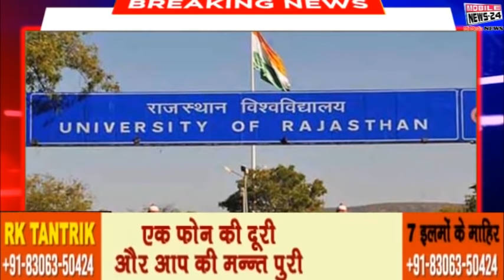Mid day news | दोपहर की फटाफट खबरें | Top 30 news | Nonstop News | Mobile news 24.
Mid day news | दोपहर की फटाफट खबरें | Top 30 news | NonStop News  | Mobilenews 24.